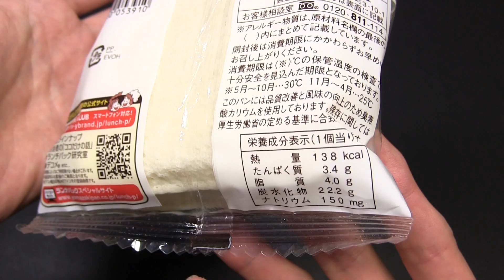ランチパック 大和茶クリーム&ホイップ 奈良県産大和茶入り抹茶クリーム使用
山崎製パンの「ランチパック　大和茶クリーム&ホイップ　奈良県産大和茶入り抹茶クリーム使用」です。